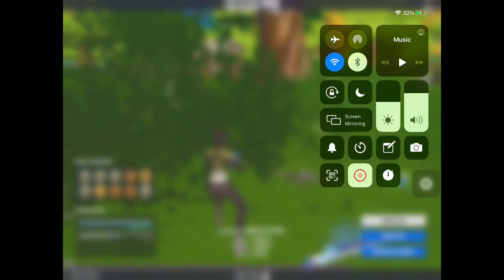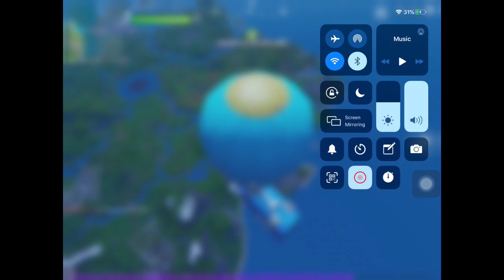My first video best fortnite mobile player